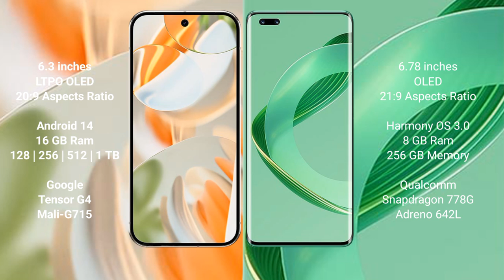Google Pixel 9 Pro vs Huawei Nova 11 Pro Review